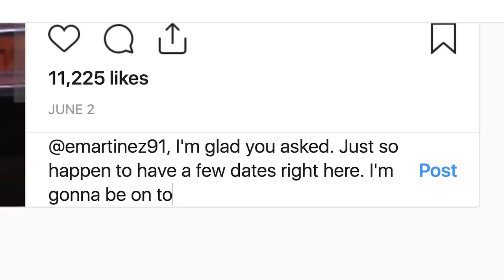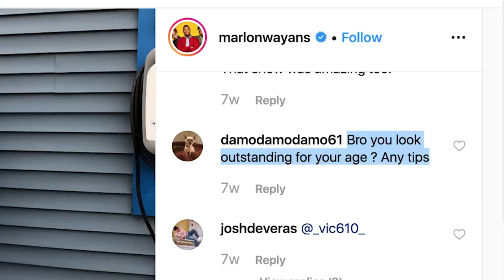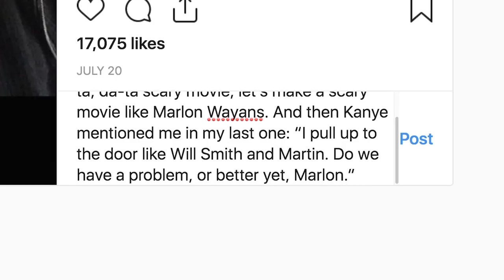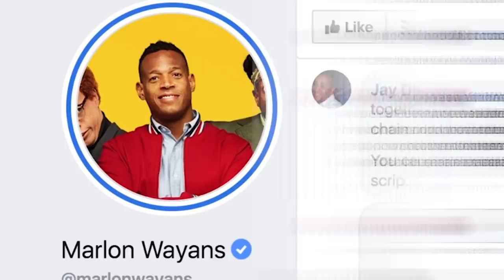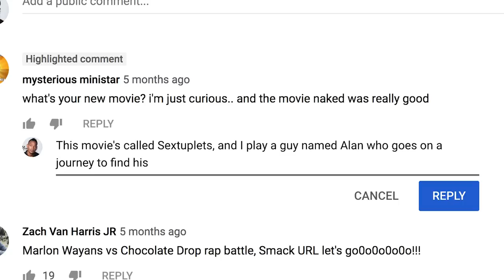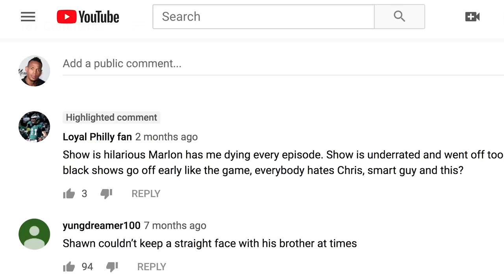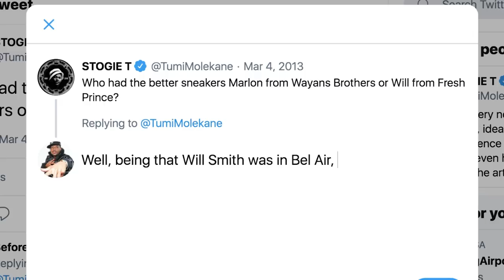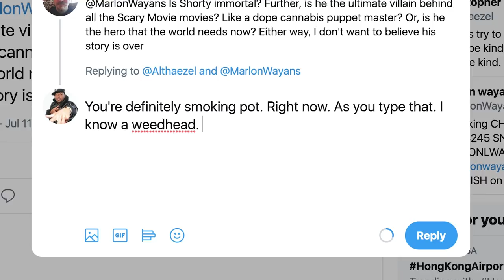Marlon Wayans Replies to Fans on the Internet | Actually Me | GQ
On this episode of Actually Me, Marlon Wayans goes undercover on the Internet and responds to real comments from Twitter, Reddit, Quora, YouTube and more. Who is his favorite 'Dragon Ball Z' character? How did he end up in 'Requiem for a Dream?'
Marlon Wayans stars in 'Sextuplets,' on Netflix now.